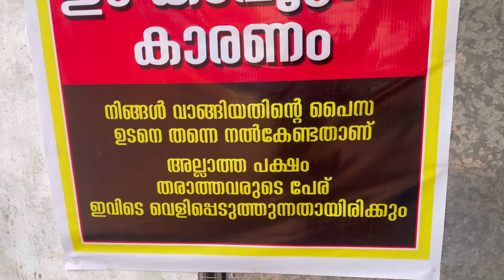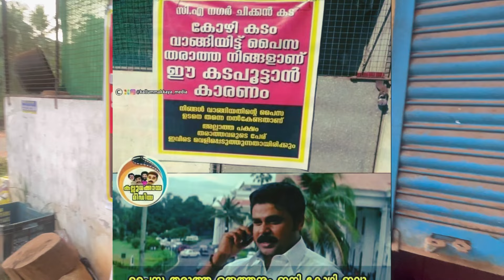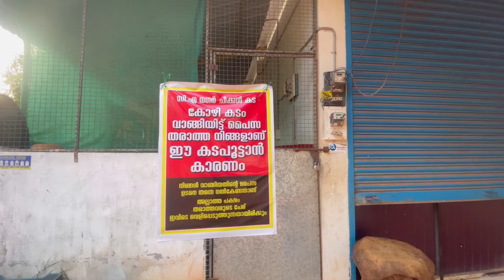കോഴി കടം വാങ്ങിയവർ പണം നൽകിയില്ല ബോർഡ് സ്ഥാപിച്ചു കട അടച്ചുപൂട്ടി മുൻ പ്രവാസി |kasaragod